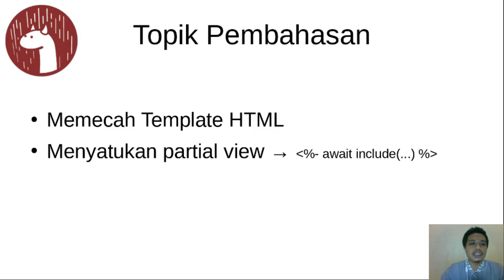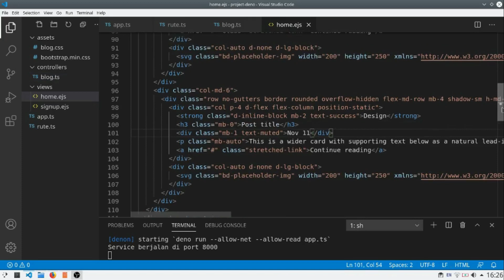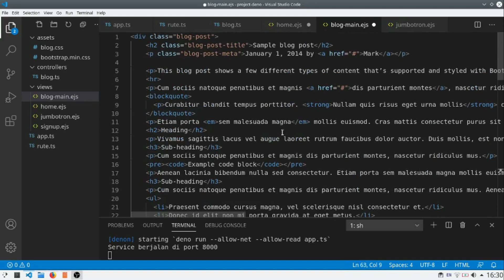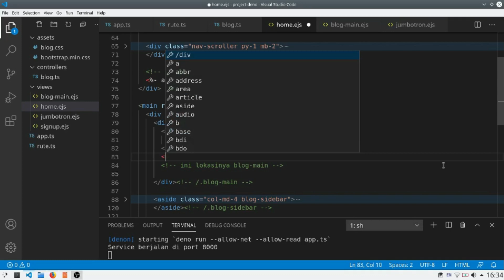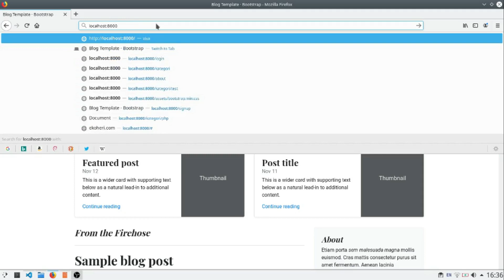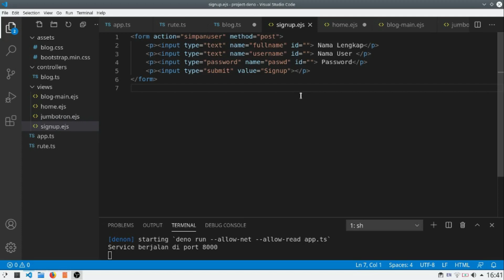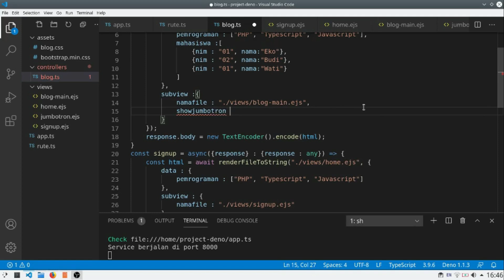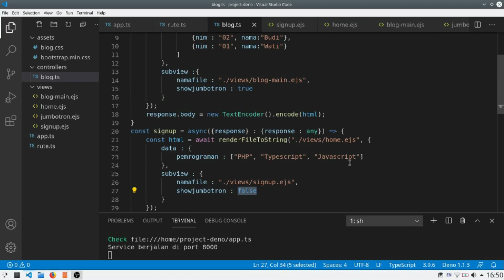Deno Episode 5 Partial View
Pada video episode 5 ini, kita akan mempelajari bagaimana memecah view (HTML) menjadi bagian-bagian yang lebih kecil. Teknik ini umumnya dinamakan partial view. Tujuan dari pemecahan view ini adalah agar maintenance aplikasi kita, terutama maintenance tampilan website kita menjadi lebih mudah.

Bagaimana pembahasan detailnya? silahkan simak video berikut ini.

Terimakasih
Salam Programmer Indonesia